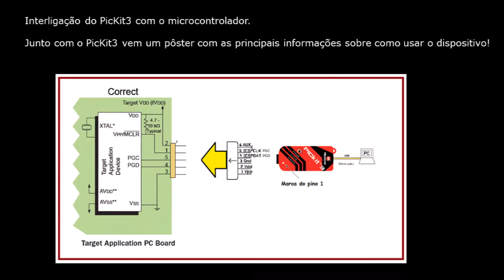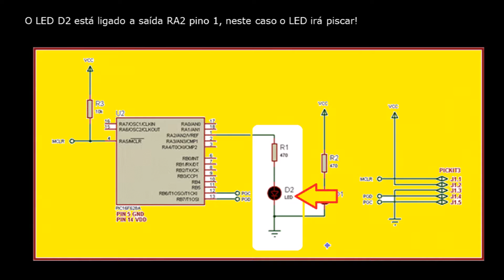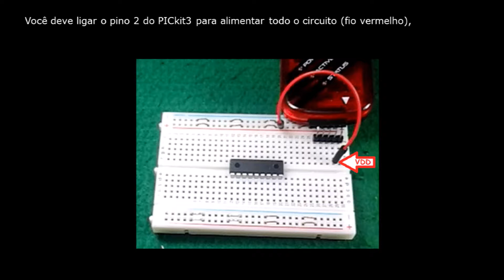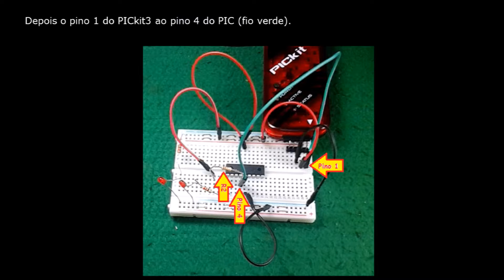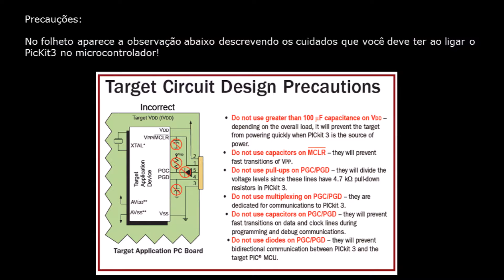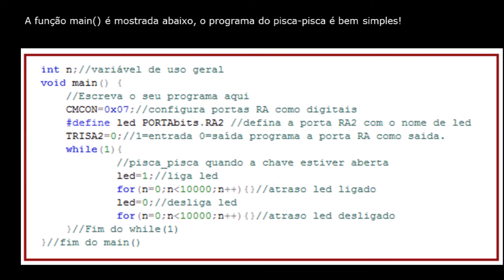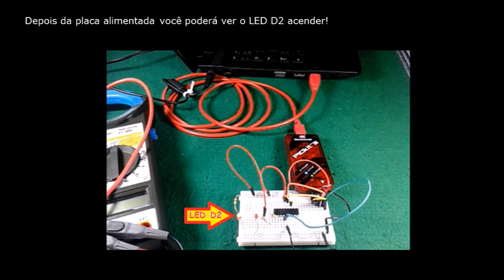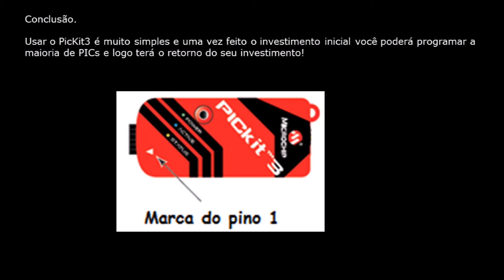Pic18F628 01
Este tutorial mostra como usar o PICKIT3  para programar PIC da linha PIC16F628A.